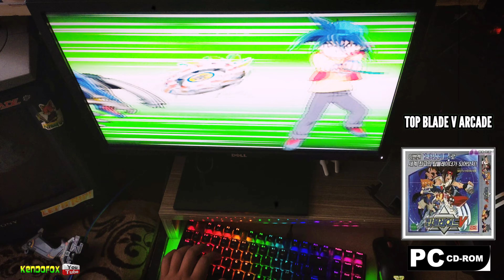Top Blade V "Arcade" Beyblade Windows Game